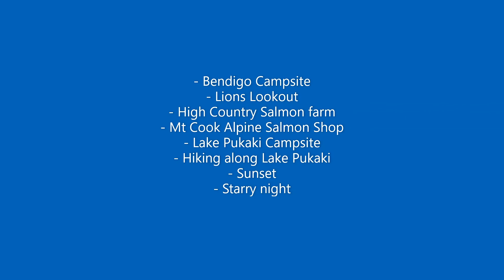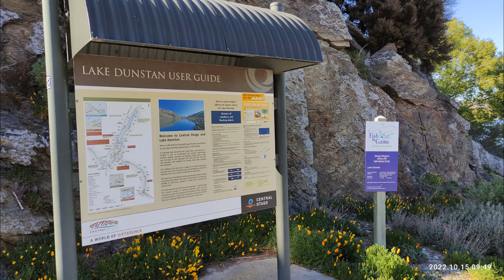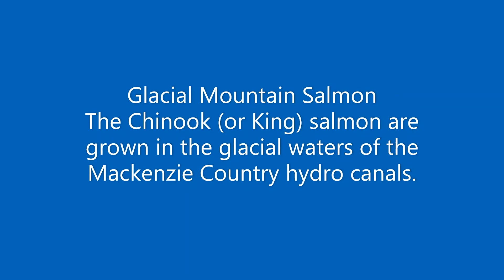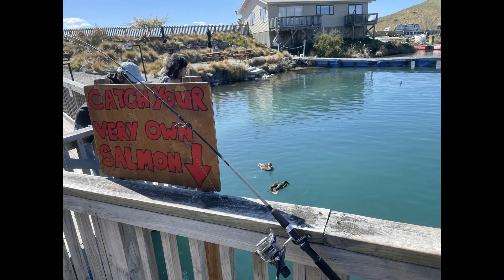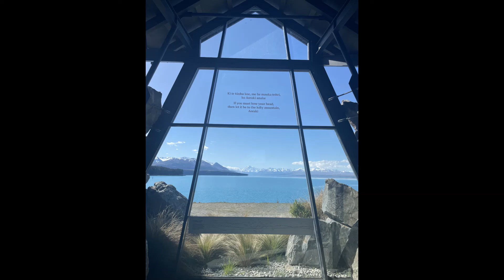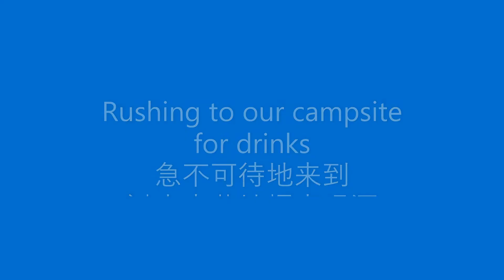2022-10-15 South Island Motorhome Trip - Day 4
A day spent along Lake Dustan, Glacial Mountain Salmon Farm, and Lake Pukaki South Island, New Zealand
- Bendigo Campsite
- Lions Lookout
- High Country Salmon farm
- Mt Cook Alpine Salmon Shop
- Lake Pukaki Campsite
- Hiking along Lake Pukaki
- Sunset
- Starry night